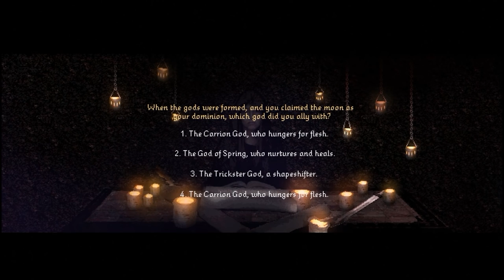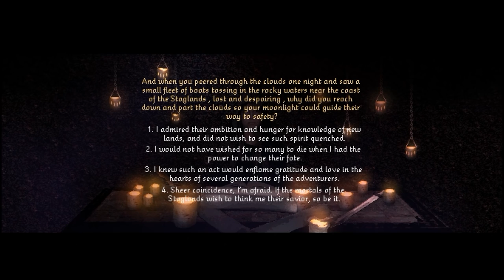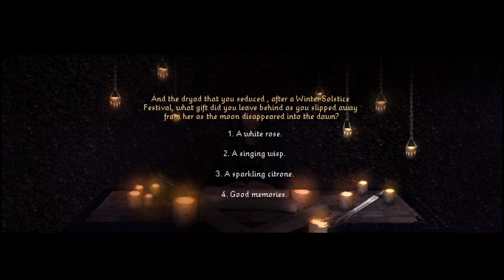Serpent in the Staglands - Gameplay Impressions - Episode 1 [First Look]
Let's play Serpent in the Staglands, a quick look at the gameplay of this classically inspired Baldur's Gate style CRPG that presents us with an intriguing protagonist and an interesting world that's just a bit different from the norm.